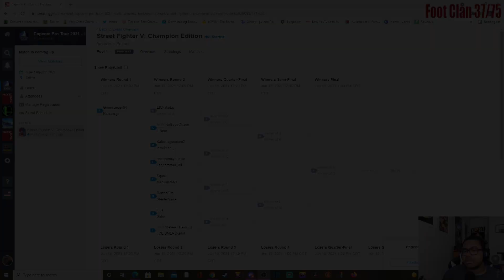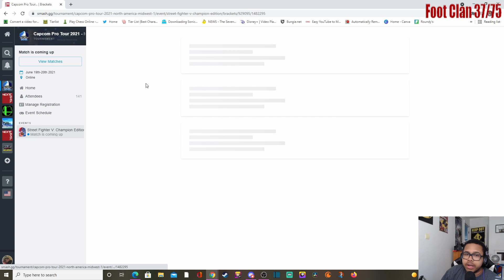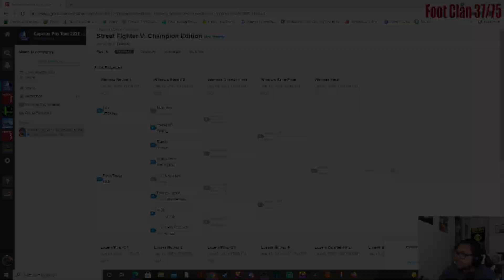CPT Midwest Lookin Juicy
I take a loot at CPT Midwest and oh boy...